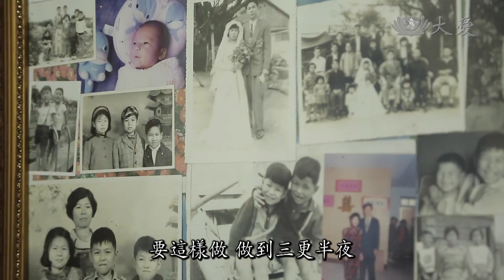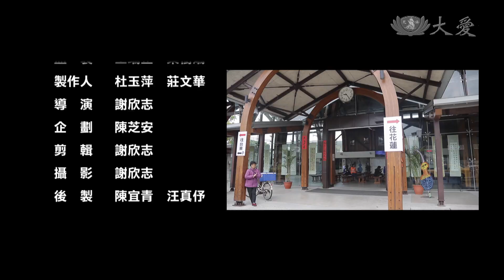【草根菩提】20180606 - 另一種池上風景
躲過空襲、沒機會受教育、一輩子勞動，這群超過80歲的池上環保志工，個個命運坎坷，但他們都一樣，選擇來慈濟環保站，做沒有薪水的工作。他們有一句口頭禪：「人生，就是要做啦！」這和 上人說的「做就對了」有異曲同工之妙。他們的人生，靠雙手打拚；他們的智慧，用歲月累積。他們用自己的生命故事教育後一代：知足，是最大的財富，能為別人做一點時，也千萬不要吝嗇。做就對了！

(01813659)